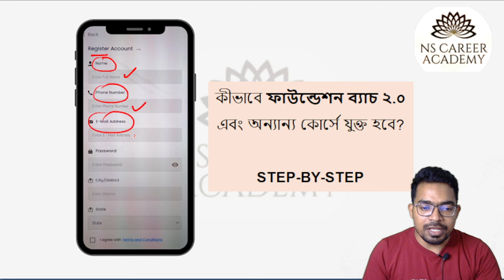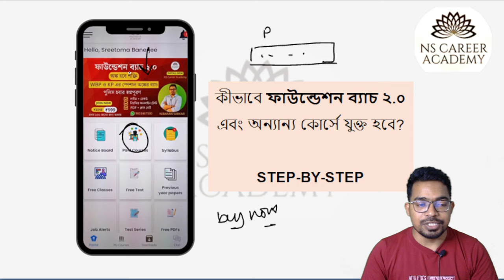কীভাবে প্রস্তুতি শুরু করবে? WBP & KP CONSTABLE & SI 2024 | NS Career Academy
🔥🔥 Foundation batch 2.0 for WBP & KP : Join Now👇
👉যুক্ত হয়ে যাও ফাউন্ডেশন ব্যাচ 2.0 তে WBP & KP এর জন্য

👉 টেট এর অঙ্কের জন্য TARGET WB TET 2024 কোর্সে এখুনি যুক্ত হয়ে যাও